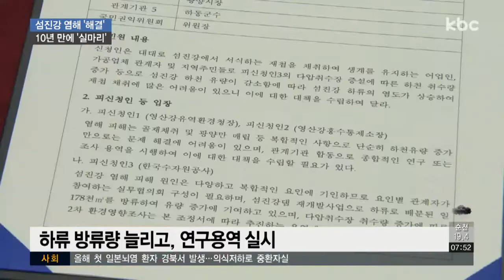섬진강 염해 피해, 해결 실마리 마련했다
10년 넘게 이어져온 섬진강 염해 문제가 해결의 실마리를 찾았습니다.

환경 조사를 실시하고 하천 방류량을 늘리기로 한 조정안을 농어민과 관계 기관들이 수용하기로 했습니다.